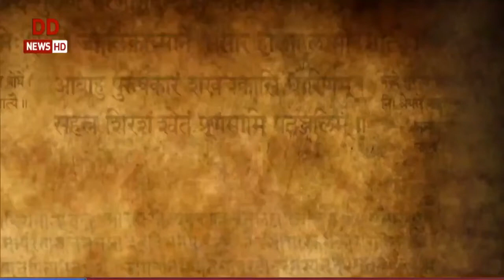Listen to the melodious song from Hindi movie Anamika in Sanskrit